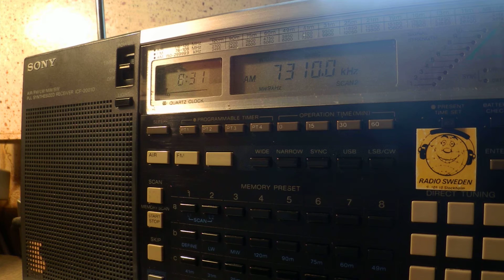10 02 2016 Radio Bulgaria in German to CeEu 0830 on 7310 Kall